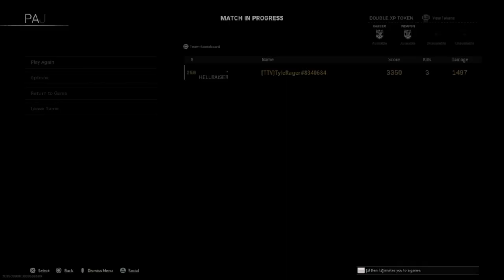When streamers react in warzone 13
When streamers react in warzone 13. all i can say is Lol.
EVEN if you delete your vods ill still post mines :)

0:00​ - Intro
2:00 - Midway

-Stream - Mon-Fri 8:30pm to 12:30am, Sat-Sun Random (Hawaii Time)

-akamu